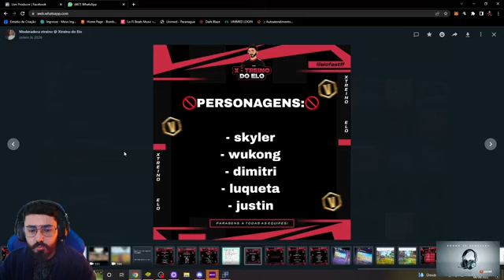Xtreino dos Streamers 🛑Ao Vivo🛑